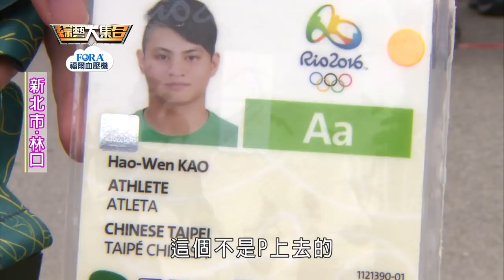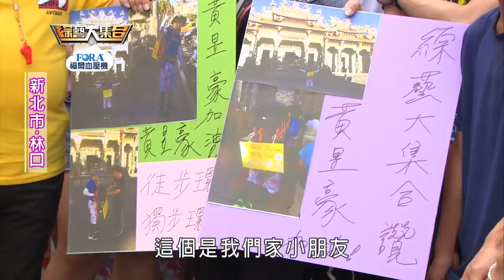【綜藝大集合】蘇晏霈運氣太好！？真的不是故意要整你😚文綺挖洞給自己跳！？瓜哥公主抱張家瑋！？錢君仲化身猩猩示範拖地🦍阿翔大喊當人太可惜！？ 新北市林口 2018.09.09